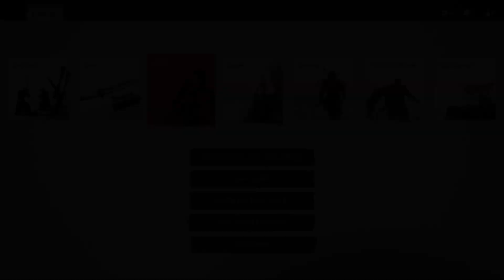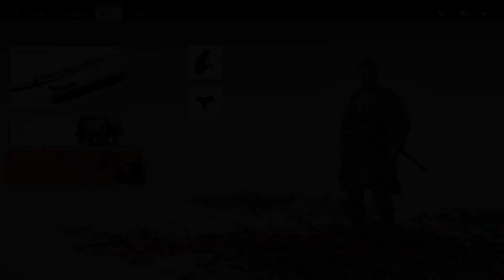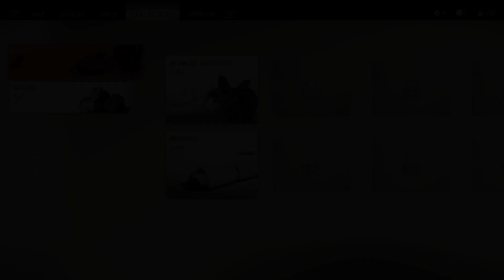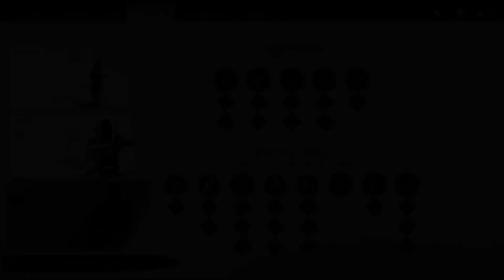Jin Shiesty, That's My Dawg! | Ghost Of Tsushima Hard | Ep: 1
The PC release of this Sony gem just dropped. Let's go save Tsushima!